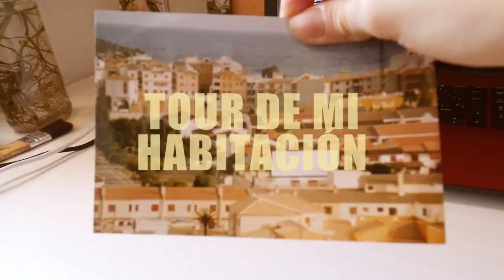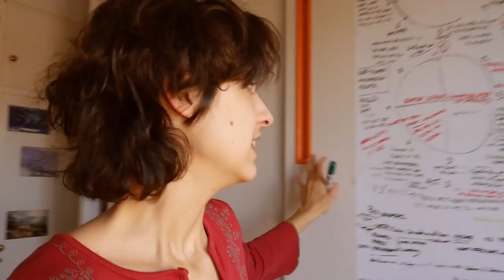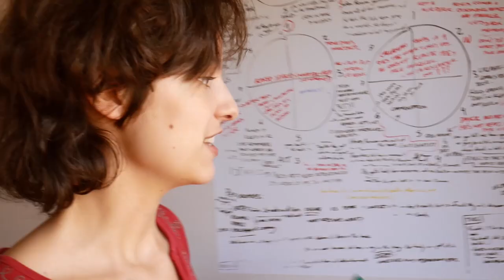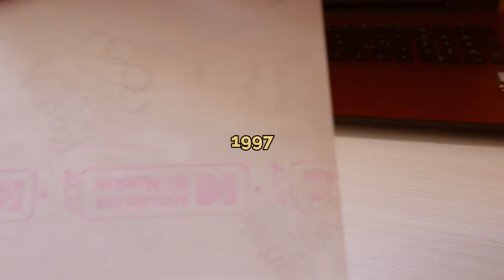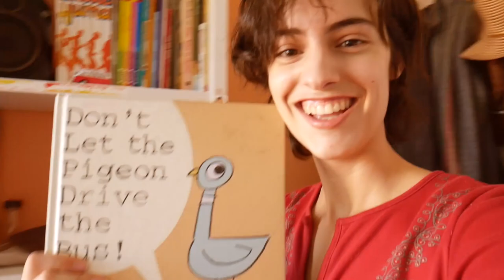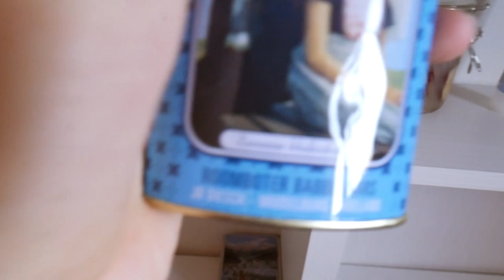Van Tour but I Don't Have a Van // LEARN EASY SPANISH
This is a tour, but because I don't have a van yet, I'm doing a room tour instead. If you were curious as to how my room looked, here you go, if you weren't, here you go anyway. It's good Spanish vocabulary, so watch it.

You don't know how long I've been waiting to get a van... And I still have to wait a bit longer, but the day I meet Vanessa will come!

Anyway, this video was CPI, comprehensible input (in Spanish, so that ou can learn easily)

Here you go some other Comprehensible Input! I hope you learn a lot of Spanish in a fun way! :)

For BEGINNERS!

INTERMEDIATE!

Come learn more on INSTAGRAM! Or just say hi-